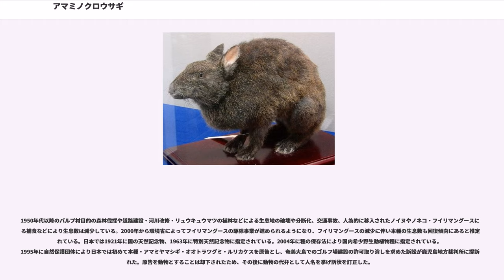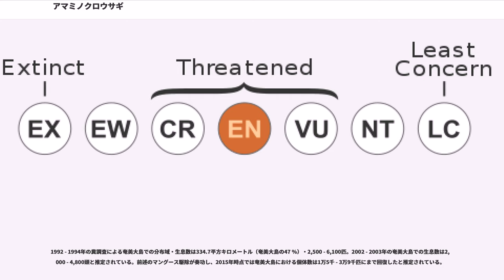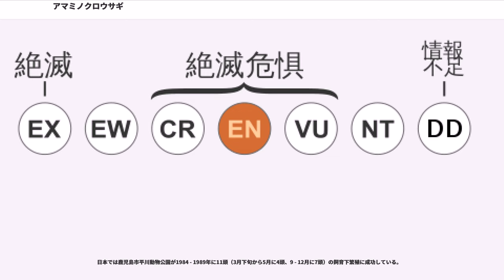アマミノクロウサギ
アマミノクロウサギ（奄美野黒兎、"Pentalagus furnessi"）は、兎形目ウサギ科アマミノクロウサギ属に分類されるウサギ。本種のみでアマミノクロウサギ属を構成する。

日本（奄美大島、徳之島）固有種

模式標本の産地（基準産地・タイプ産地・模式産地）は琉球諸島だが、奄美大島と考えられている。

体長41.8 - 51センチメートル。尾長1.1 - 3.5センチメートル。体重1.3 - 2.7キログラム。全身は光沢のある長い体毛と、柔らかく短い体毛で密に被われる。背面は黒や暗褐色、腹面は灰褐色。

眼は小型。耳介も小型で、耳長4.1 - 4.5センチメートル。四肢は短く、特に後肢は短い。後足長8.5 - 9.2センチメートル。指趾には爪が発達し、穴を掘るのに適している。

属名"Pentalagus"は「5つの歯のあるウサギ」の意で、模式標本となった個体の上顎臼歯が左右5本ずつしかなかった（ウサギ科は通常左右6本ずつ）ことに由来する。本種も通常は上顎臼歯が左右6本ずつある。椎骨の突起は水平方向に長い。

出産直後の幼獣はほとんど体毛が無く、眼も閉じている。

種小名"furnessi"は、1896年に本種の模式標本となった個体を採集したW. H. Furnessへの献名。

形態およびDNAによる分子系統学的解析、生態からウサギ科内でも原始的形態を残した種と考えられている。奄美群島に本種のような原始的形態を残した遺存種が分布する理由として、中新世に南西諸島が台湾と陸伝いだった際に侵入したが海水面の変動により島嶼に隔離されたこと、ノウサギ属が侵入しなかったためと考えられている。

山地や海岸の斜面にあるカシやスダジイからなる常緑広葉樹林や二次林に生息する。高齢樹林の内部や林縁に伐採跡・二次林・沢などの疎開地が多い環境を好む。単独で生活するが、野生下および飼育下でも1つの巣穴を複数個体が同時に利用した例がある。複数の鳴き声を発したり、後肢で地面を叩くことから個体間でコミュニケーションを行うと考えられている。オスは平均1.3 - 4ヘクタール、メスは平均1 - 3ヘクタールの行動圏内で生活する。行動圏は同性では重複しないが、オスの行動圏はメスと重複する。渓流の周辺にある石や砂の上、林道などの一定の場所に糞をする。夜行性で、昼間は斜面に掘ったアルファベットの「L」字状の入口が高さ10 - 20センチメートル・幅12 - 25センチメートル、長さ30 - 200センチメートルのトンネルと直径60 - 185センチメートルの落ち葉を敷いた部屋からなる巣穴や、樹洞や岩の隙間を拡張した入口が高さ15センチメートル・幅20センチメートル巣穴などで休む。

食性は植物食で、ススキ・ボタンボウフウ"Peucedanum japonicum"などの草本、アマクサギ・エゴノキなどの木本、スギ・ミカンなどの樹皮、スダジイの果実、タケノコなどを食べる。飼育下では主にイゲシ・オオタニワタリ・サツマイモ・ホソバワダンなどを食べ、サトウキビ・シュンギク・ダイコン・ホテイアオイの葉、ナシ・バナナ・リンゴの果実なども食べた例がある。
捕食者はハブで、外来種ではフイリマングース・野犬も挙げられる。

繁殖様式は胎生。直径10 - 20センチメートル、長さ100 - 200センチメートルに達する繁殖用の巣穴を掘る。飼育下では4 - 5月と10 - 12月に1回に1頭の幼獣を産んだ例がある。野生個体を観察した結果でも、やはり春秋年2産、一産一子とされる。一方で年間を通して幼獣の糞が発見されていることから、周年繁殖している可能性もある。メスは幼獣のいる巣穴に立ち寄って授乳し、授乳が終わると巣穴の入り口を塞ぐ。幼獣は生後約2か月で巣穴の外に出るようになる。。飼育下での寿命は約15年。

幕末に薩摩藩士・名越左源太が著した奄美大島の地誌『南島雑話』には「大島兎」の名で登場し、「耳短くして倭の兎と異なり猫に似る」と説明されている。

1920年までは肉が食用とされたり、婦人病の薬になると信じられていた。毛皮がふいごに利用されることもあった。

農作物や植林されたスギやヒノキを食害することもある。

1950年代以降のパルプ材目的の森林伐採や道路建設・河川改修・リュウキュウマツの植林などによる生息地の破壊や分断化、交通事故、人為的に移入されたノイヌやノネコ・...